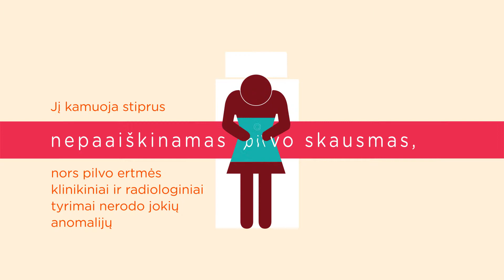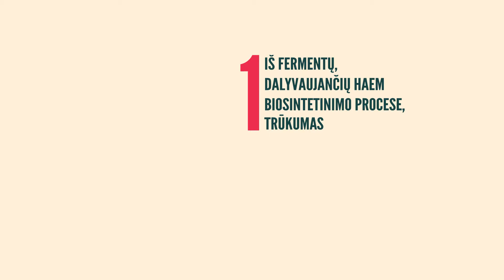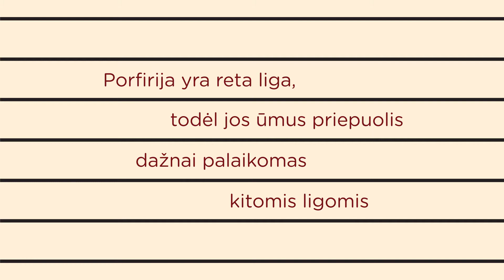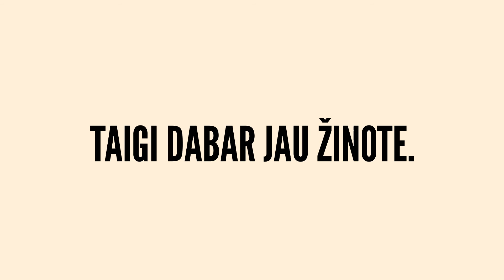PAGALVOKITE APIE PORFIRIJĄ